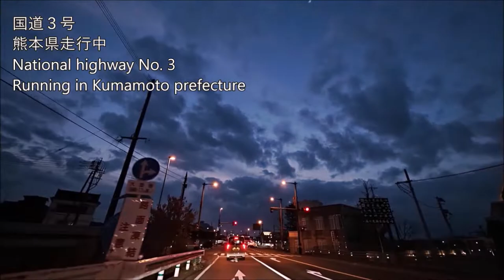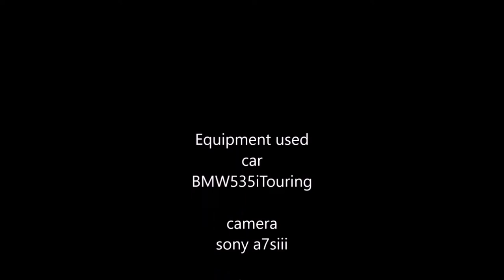【車載動画】国道２本でほぼ九州一周 国道３号、１０号全線走破 ８倍速バージョン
アマゾン

使用機材
カメラ
sony a7siii

レンズ
sony 12-24mm f2.8 GM

こちらも私が撮っております。